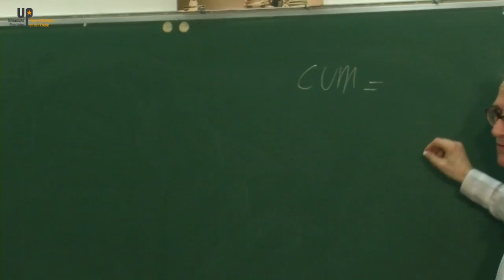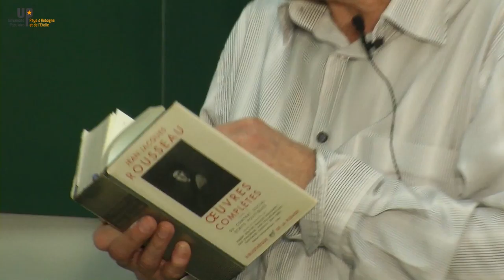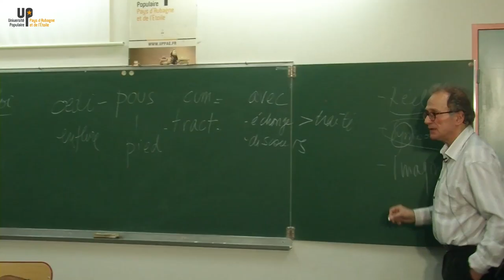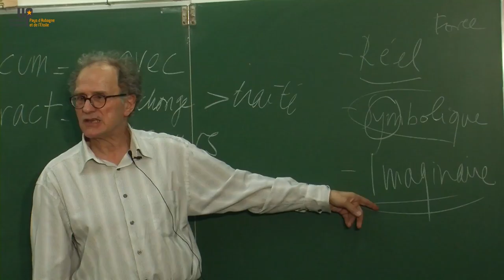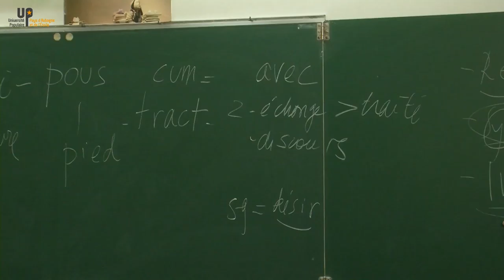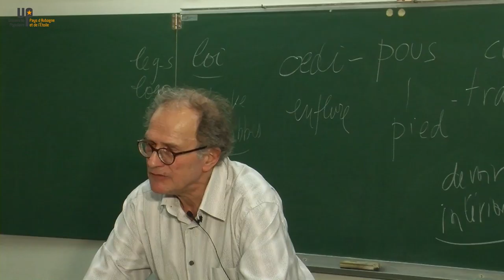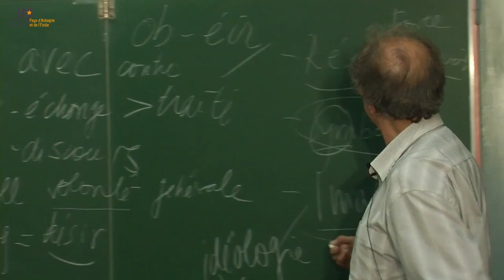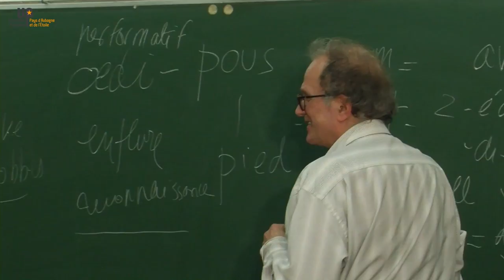Bernard Lamizet - Le langage politique 1/3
21 03 17 - Philosophie
Université Populaire d’Aubagne
uppae.fr